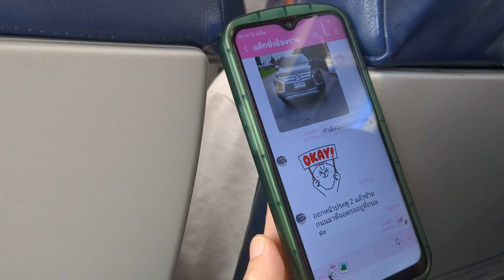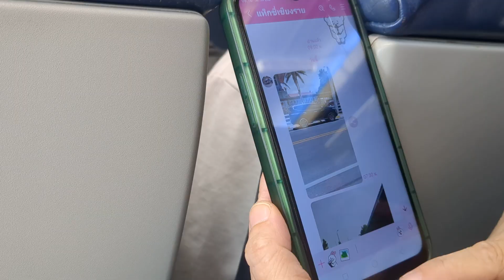October 18, 2024